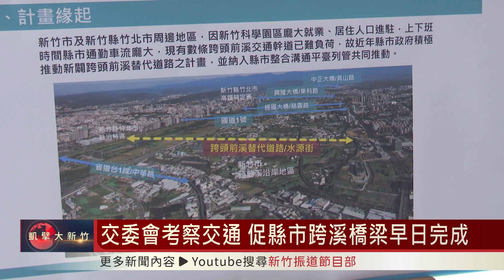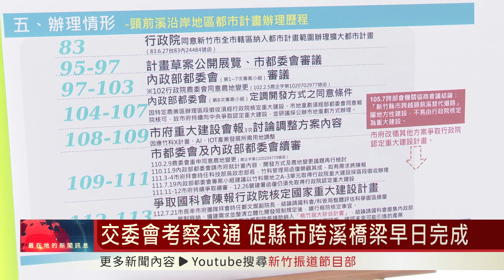交委會考察交通 促縣市跨溪橋梁早日完成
立法院交通委員會考察新竹市的交通建設，由其是新竹縣市往返的跨頭前溪替代道路計畫，也就是新竹市水源街銜接新竹縣興隆路的跨溪橋梁，希望在中央地方的努力下，共同來逐步完成。